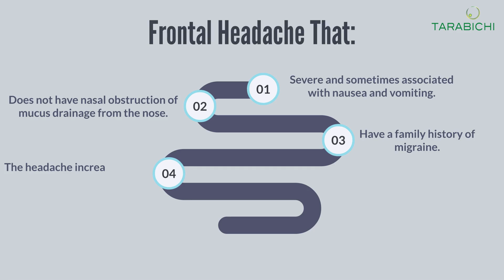Common misconceptions about Headaches and Sinusitis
Sinusitis and Migraine are usually confused for one another.
Sometimes people undergo sinusitis surgery for cases where they might not even require it.

So how do you know if you have sinusitis or migraine?
If you have a frontal headache that is sometimes associated with nausea, vomiting and have a family history of migraines, then you have probably had a migraine.